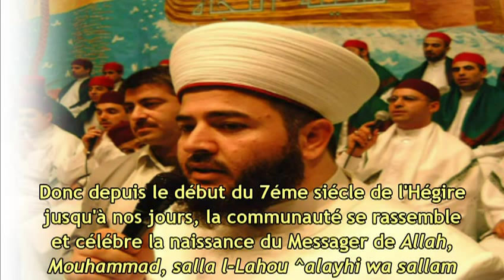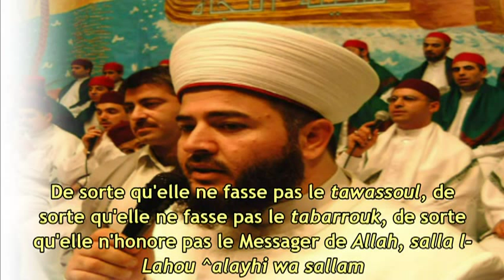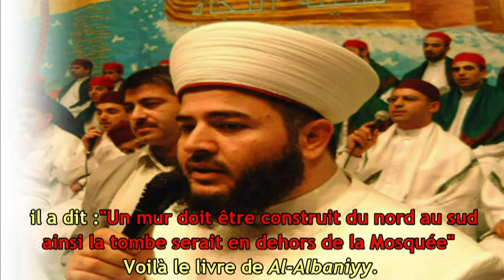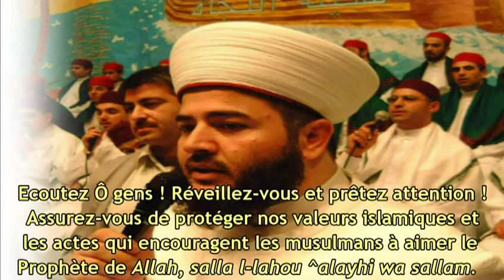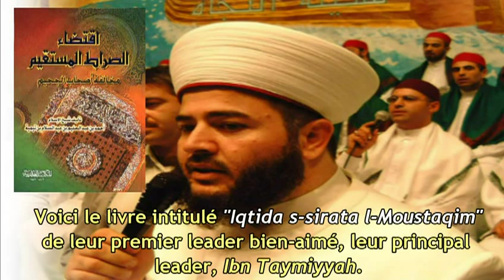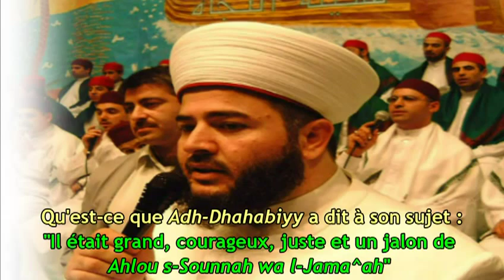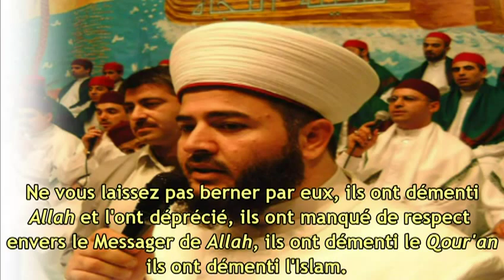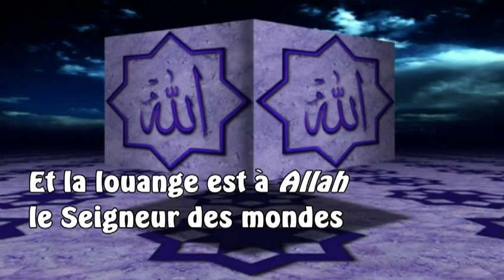Sheykh Jamil Halim et les dérives de la secte wahhabite ( pseudo salafiste ) ( islam tv )